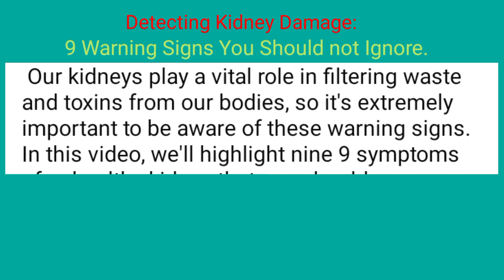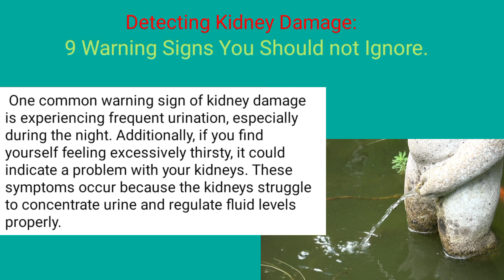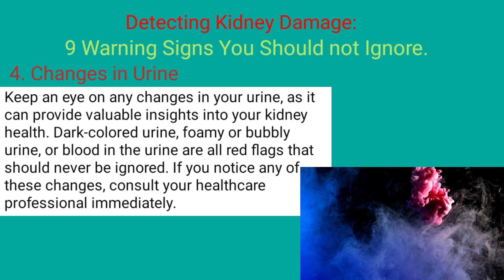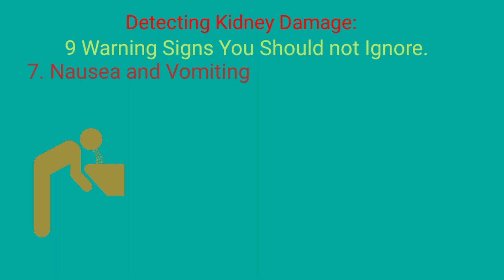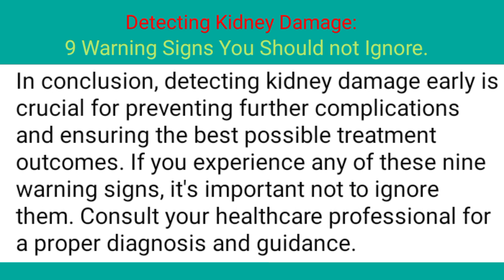Detecting Kidney Damage: 9 Warning Signs You Should not Ignore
Today, we'll discuss detecting kidney damage and the warning signs we must not ignore. Our kidneys filter waste and toxins from our bodies, so it's important to be aware of these signs. In this video, we'll highlight 9 symptoms you should never ignore. But before that, let's understand the importance of kidneys.

The kidneys are vital organs that filter waste, toxins, and excess water from the blood, regulate blood pressure, produce red blood cells, activate vitamin D, and aid in detoxification.

Now, let's explore the matter: 9 signs of kidney damage you should not ignore.

Frequent Urination and Excessive Thirst: Experiencing frequent urination, especially at night, and feeling excessively thirsty could indicate kidney problems.

Swelling and Edema: Pay attention to any swelling in your face, hands, feet, or ankles. Impaired kidneys may struggle to eliminate excess fluid, leading to swelling.

Fatigue and Weakness: Constant tiredness, weakness, or lack of energy can be indicative of kidney damage. Toxins and waste products build up when kidneys don't function optimally.

Changes in Urine: Dark-colored urine, foamy or bubbly urine, or blood in the urine are red flags. Consult your healthcare professional if you notice these changes.

Persistent Back Pain: Kidney damage can cause persistent back pain, especially in the mid-to-lower back. Seek evaluation for ongoing discomfort or pain.

High Blood Pressure: Hypertension can be linked to kidney damage. The kidneys regulate blood pressure, so uncontrolled high blood pressure may indicate kidney dysfunction.

Nausea and Vomiting: Feeling nauseous or experiencing persistent vomiting can be a sign of kidney dysfunction. Consult a medical professional if you're frequently feeling sick.

Metallic Taste in the Mouth: A persistent metallic taste in your mouth could indicate kidney damage. Waste product accumulation can alter taste sensations.

Changes in Skin and Hair: Dry, itchy skin, and brittle hair are often associated with impaired kidney function. Promptly address these changes.

In conclusion, detecting kidney damage early is crucial for preventing complications. If you experience any of these warning signs, consult your healthcare professional for a proper diagnosis.

Maintaining a healthy lifestyle through exercise, a balanced diet, and hydration contributes to kidney health. Take care of your kidneys, and they will take care of you.